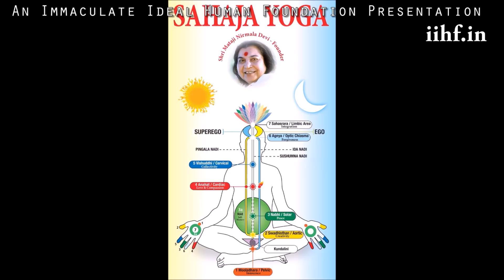Curb laziness through Sahaja Yoga Meditation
Our Subtle System consists of 3 Channels and 7 main Chakras. The right and left channels are the physical support of our sympathetic nervous system and the central channel is the physical support of our parasympathetic nervous system.

By regular practice of Sahaja Yoga meditation, you obtain the knowledge of your chakras, how to improve and look after them, in a very natural and spontaneous way. Your innate qualities start to manifest themselves. You can feel the state of your subtle system and by using simple techniques, you can maintain it in a balanced state.